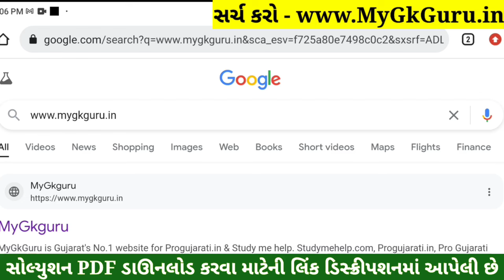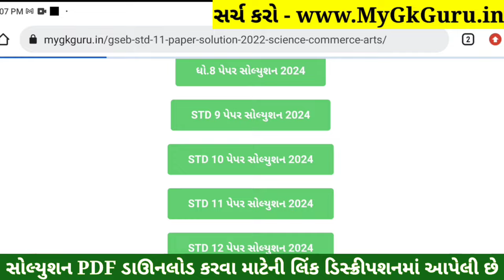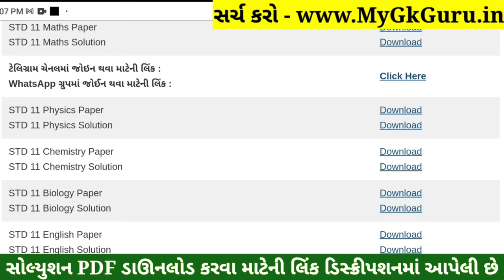STD 11 Chemistry Paper Solution 2024 50 Marks, STD 11 Chemistry First Exam Paper Solution 2024